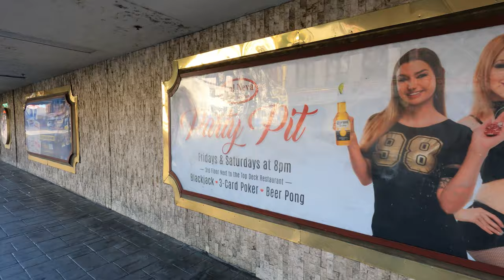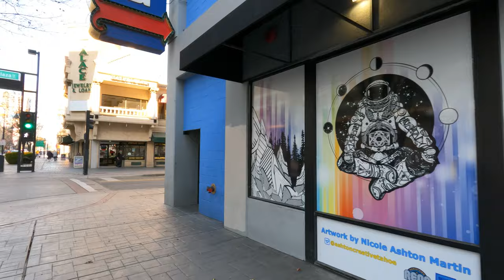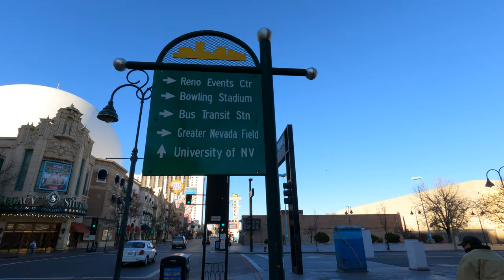Reno Nevada 5K Walk - December 2020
Video is in Reno, Nevada. Recorded with the GoPro Hero 9 in 5K.
I am walking in the main downtown area.

Equipment used to make this video:
Audio Recorder

Insert these links in your YouTube video description:
Thanks, Richard